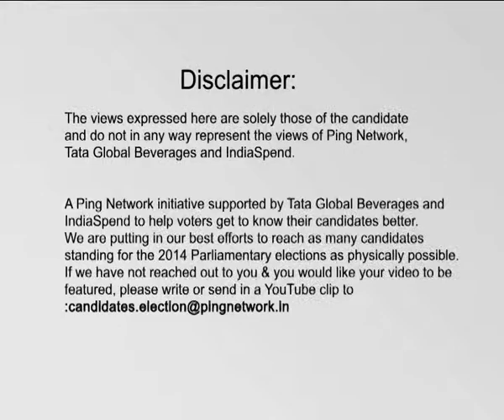Dinesh Chandra Gautam, AAP || Barabanki, Uttar Pradesh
Dinesh Chandra Gautam
Constituency: Barabanki, Uttar Pradesh
Party: AAP
Status: Opposing Candidate
Age: 37